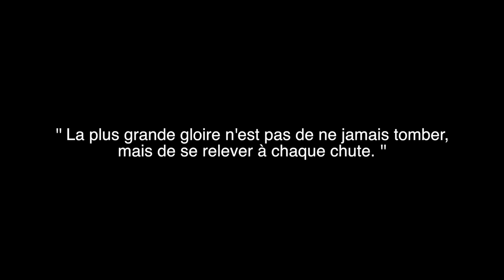Guena-L - La Force Lamour (Clip Officiel)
Extrait de la compilation "Sunshine Hit"

Choeur Lia Brique